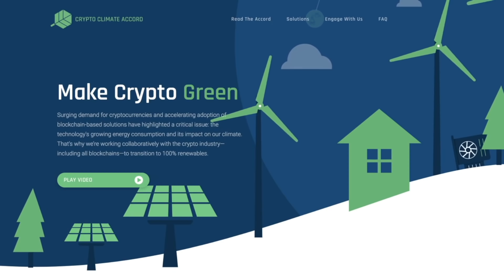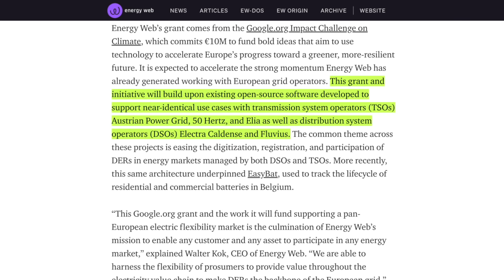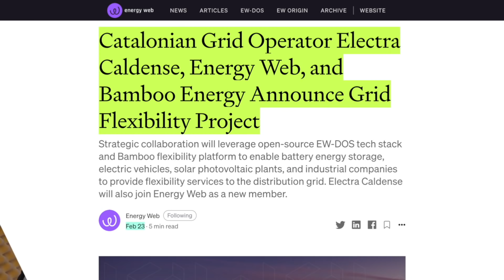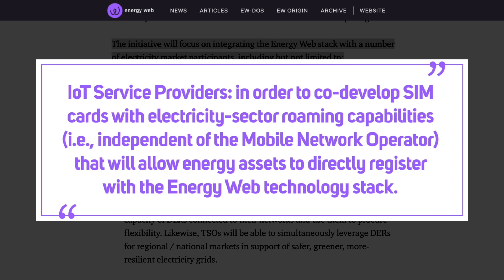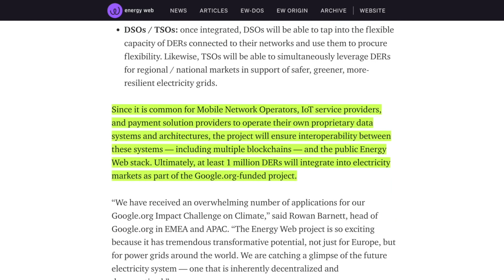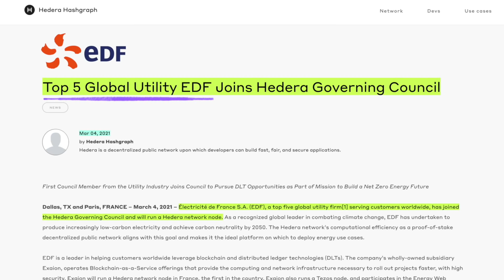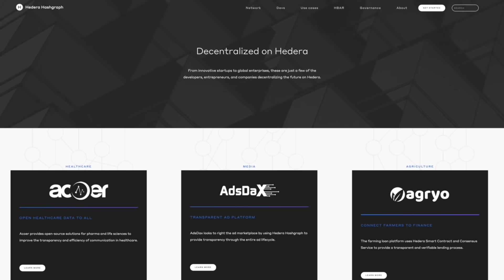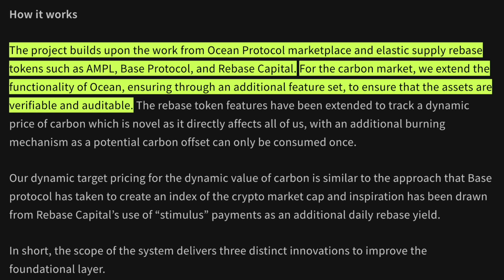Google's Favorite ALTCOINs!? The (3) Coins w/ DEEP TIES!!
Google is going for blockchain with (2) ALTCOINs who just may have ties to each other! The 1st ALTCOIN is backed by Google to create low-carbon electricity markets across Europe. The 2nd ALTCOIN has Google on their governing council & running an enterprise validator node!! And this crypto coin leads us to a 3rd ALTCOIN. Undiscovered & low cap!!

⏰ Time Stamps ⏰
00:00 Intro-The Future is GREEEN...
00:52 Energy Web Chain, Google & The Crypto Climate Accord
01:37 What is Google & Energy Web Doing??
02:32 This Is Already Deployed Across Europe
03:04 EWT & Austria
03:20 EWT & Germany
03:39 Energy Web & Belgium
04:10 Energy Web & Spain
04:52 This Is Bigger than People Realize: Vodafone
06:43 Multiple Blockchains Will Integrate the Energy Web Stack
07:03 Google & Hedera Hashgraph Partner
07:17 The EDF-EWT Connection
07:41 Hedera Token Service & Energy
08:05 Hedera's Big Undiscovered Altcoin
09:34 Ties to the Ocean Protocol Too!?
09:59 Outro

BTC: 3ArFPC5ik9tBy8ART6R2X59qiNXatw5EAG

ETH:  0xF1d402C0175a9fa80dD770e82fa0BD50FDab0EbD

KSM: EFqJcCFQ3zjqz79q2uCd1cAXfJtpcsLyBfUxRt3VXXaCC1w